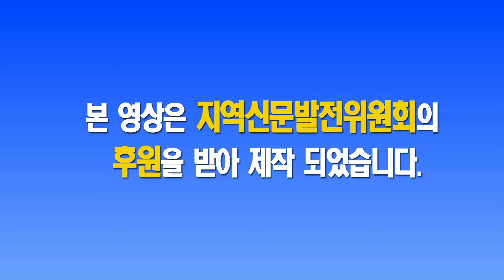바르게살기 강연회 개최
바르게살기운동성주군협의회는 지난달 23일 문화예술회관 소강당에서 2016 건전생활실천 강연회를 개최했다.